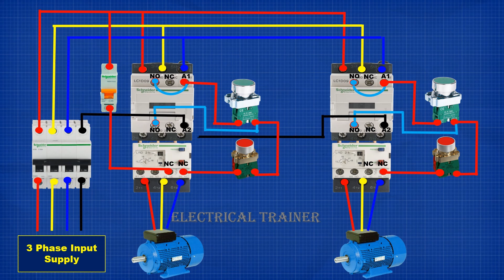Sequential motor control and power wiring diagram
sequential motor control and power wiring

Buildskill BGSB 13RE drill machine.